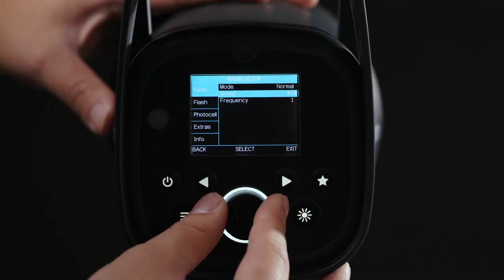Foto News #5 - Fuji X-T4, Sony 20mm f1.8, Nikon Z8 ??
Witam w kolejnym odcinku z serii Foto News czyli wiadomości, newsy oraz plotki i przecieki z zeszłego tygodnia. W końcu premiera flagowca od Fuji. Sony z nowym obiektywem a Nikon szykuje Z8 ?

Pozdrowienia